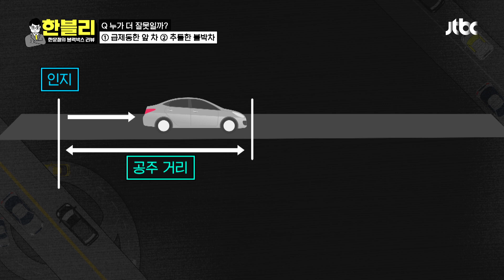나들목 한복판에서 멈춘 앞차! 그대로 추돌해버린 블박차 | 한블리 (한문철의 블랙박스 리뷰) 4회 | JTBC 221013 방송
나들목 한복판에서 멈춘 앞차! 그대로 추돌해버린 블박차